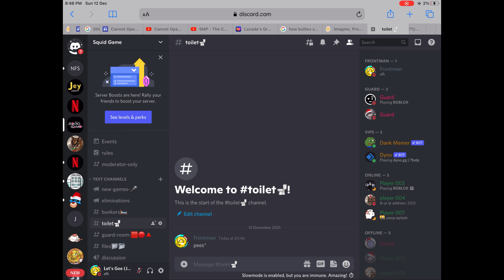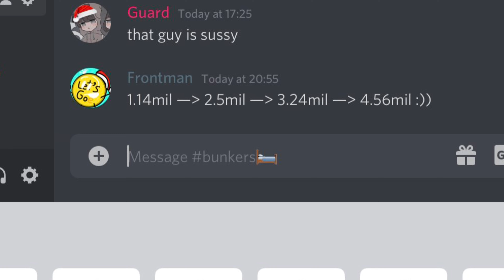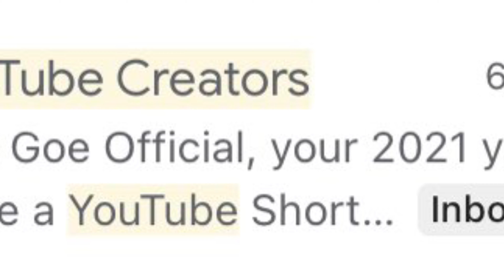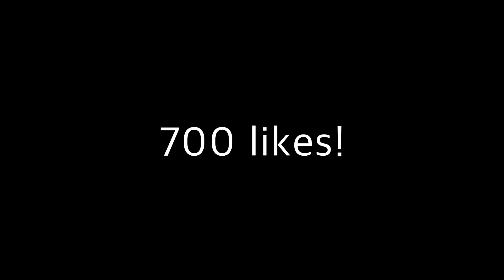Thank You Youtube 2021. (ft. discord squid game advertisement, squid game link in description)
I have big plans coming up, and I look forward to making more content for you guys in the future! and also some new secret stuff is coming out this week so stay tuned! and also check out my new pfp :)

( 0:00 ) new pfp!
( 0:07 ) discord squid game advertisement
( 2:36 ) thank you youtube 2021.

thank you CooldyRblx, juliannotfound and some other cool dudes for helping with discord squid game
and thank you all for supporting me dis year!